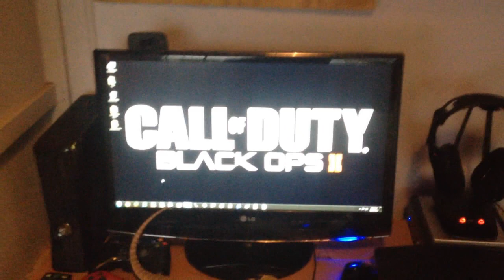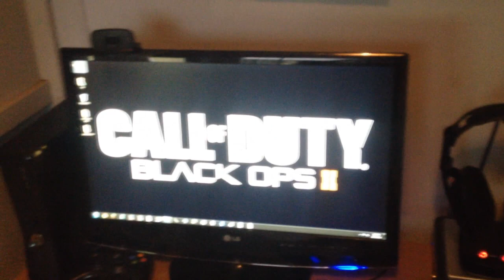200th VIDEO SPECIAL!!! 2K sub thank you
First of all I wanna thank all you guys for the support over the last year!!! It means alot every time you guys LIKE, FAVOURITE and put my videos up on social media. So lets try and continue to get the channel to grow and ill get more and MOAR videos up for you guys =]

SO I give you guys a run through of my recording set up and some new gadgets and such ive acquired  and my lovely pet lizard GREG.